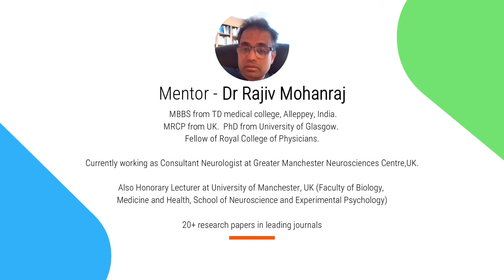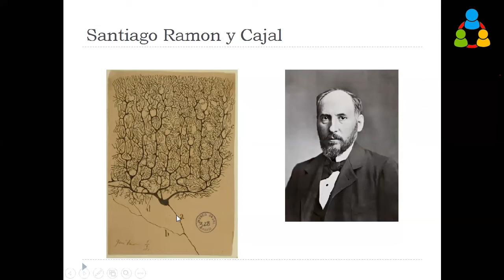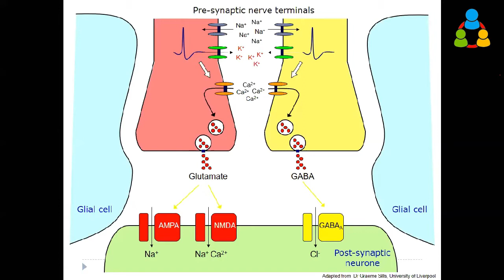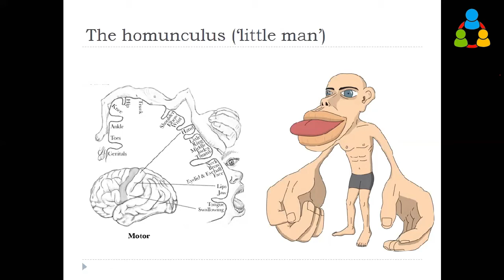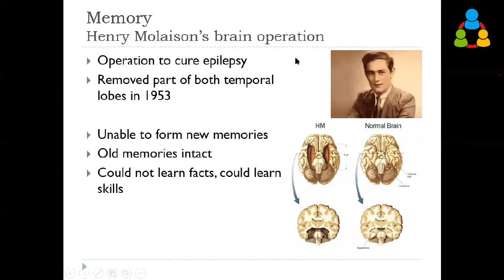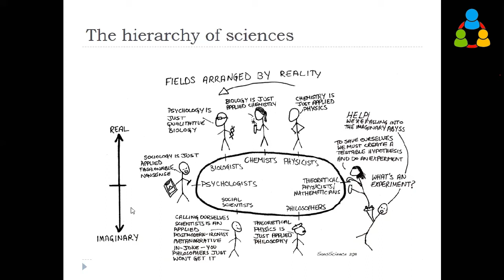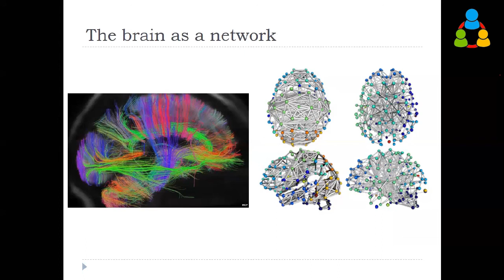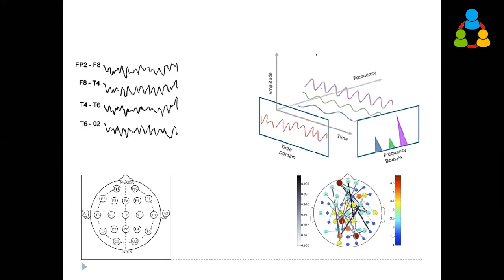GrainEd course "Human brain, an enigma" by Rajiv Mohanraj for Kuwait students, part 2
Conducted for class 11&12 students of Kuwait Balavedi/PPF. Language - English.

Rajiv Mohanraj has completed MBBS from TD medical college, Alleppey, India, MRCP from UK and PhD from University of Glasgow. He is Fellow of Royal College of Physicians.

Rajiv currently works as Consultant Neurologist at Greater Manchester Neurosciences Centre, UK. He is also honorary Lecturer at University of Manchester, UK . Rajiv has published 20+ research papers in leading journals.